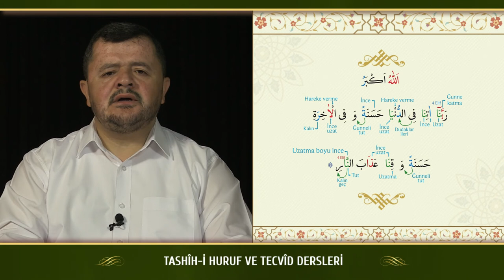Kur'an Dersleri sh 137 1